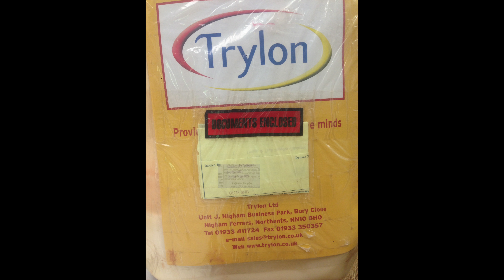GCSE Project 1 - "Günter" - Latex Puppet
This is my friend Günter. Günter is loyal. We share the same heartache. IF YOU HAVE QUESTIONS ON THE PROCESS OF MAKING HIM, ASK IN THE COMMENTS!

I created him during my completion of the General Certificate of Secondary Education (GCSE) in 3D Art (Look it up if you're not a Brit).  I created a total of 3 main projects for 3 topics with a bunch of smaller side projects. I am shall upload them all.

Song 1: "Suspicious"
Song 2: "Gymnopédie No. 1" - Composed by Erik Satie (Gymnopédies), piano cover by Myuu. Free to use as long as credit is given (which it is).